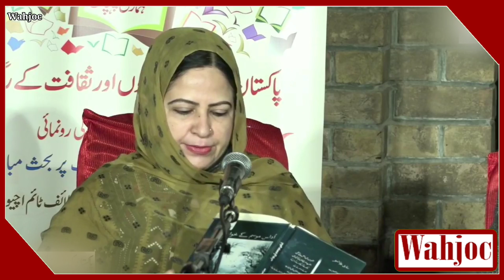Humera Sadaf Hassani Poet from Balochistan | Poetry in Mother languages Festival | Wahjoc Words